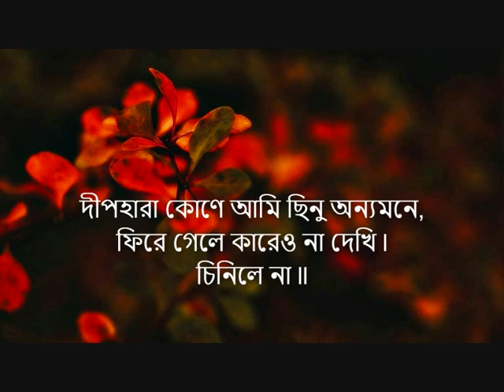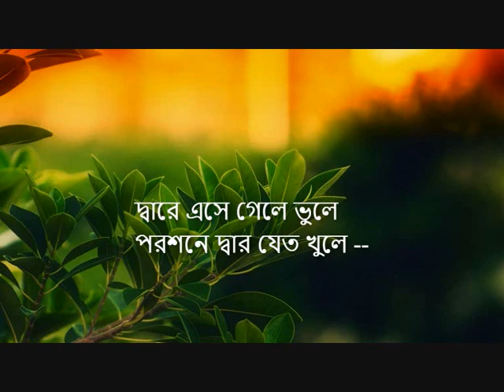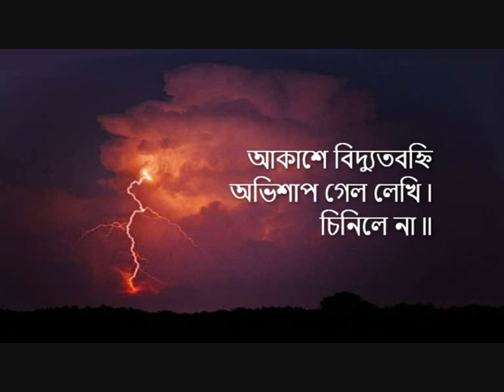"Chinile Na Amare Ki" - Ajoy Bardhan - Instrumental Music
"Chinile Na Amare Ki" ("চিনিলে না আমারে কি") - Tagore Song based on Raga Iman-Kalyan composed in 1937 (১৩৪৪ বঙ্গাব্দ)